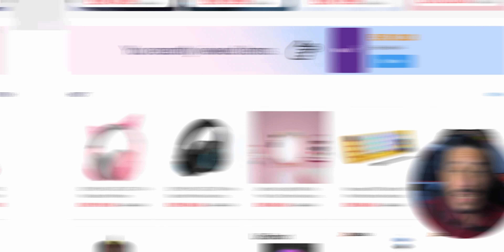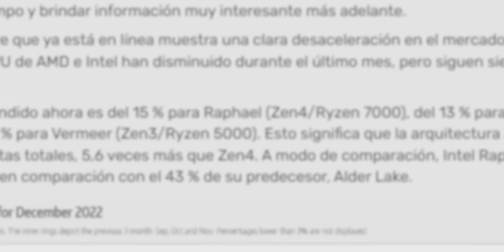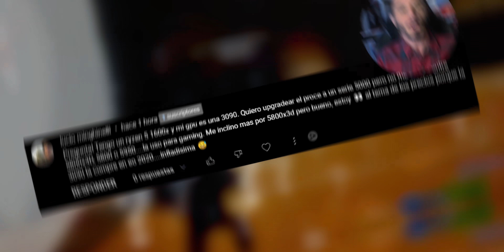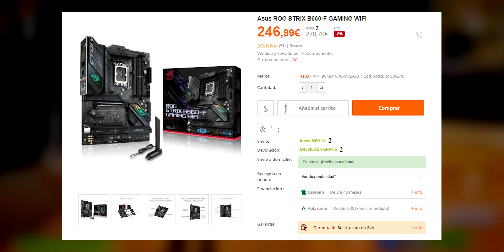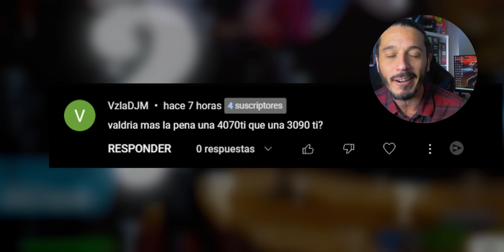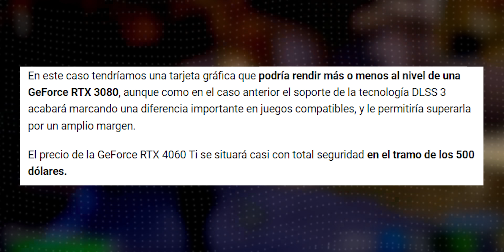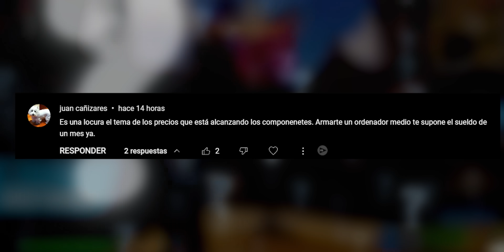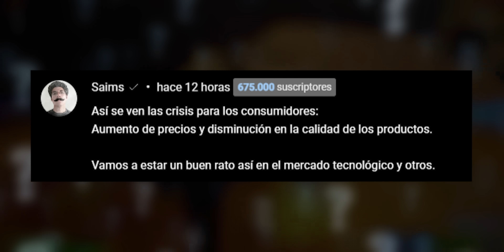¿Vale la PENA COMPRAR una GPU o CPU ahora (2023)? | Varo Responde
Mi SETUP Completo:
⭐CPU:

00:00 ¿De qué hablaremos?
01:02 ¿Vale la pena ahora RYZEN 7000?
01:20 Ryzen 7000X3D: Precio y Fecha de Lanzamiento
02:01 ¿Vale la pena el Ryzen 5 7600,  Ryzen 7 7700 y Ryzen 9 7900?
03:20 ¿Intel o Ryzen?
04:01 ¿Qué Ryzen 5000 montar con una Tarjeta Gráfica de Gama Alta?
05:32 ¿Qué placa base montar con un i5?
06:45 ¿Las RTX 4000 y RX 7000 se QUEMAN?
08:46 ¿Los CONTROLADORES de AMD son tan MALOS?
09:20 ¿RTX 4070 TI o RTX 3090 TI?
10:35 ¿Cuando salen y cuanto valdrán las RTX 4060, 4070 y RX 7800 XT?
13:00 ¿Comprar ahora o ESPERAR a la RTX 4060?
14:30 ¿Los PRECIOS son tan MALOS?
15:45 La PEOR CRISIS de VENTAS de PC y TARJETAS GRÁFICAS